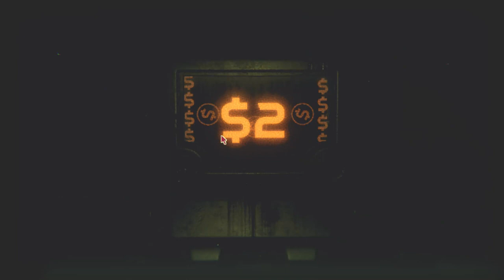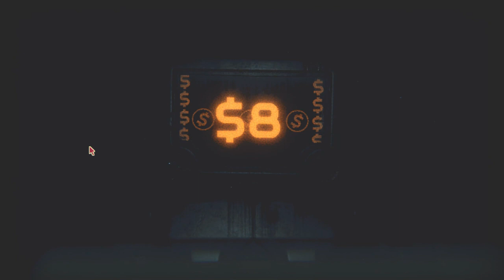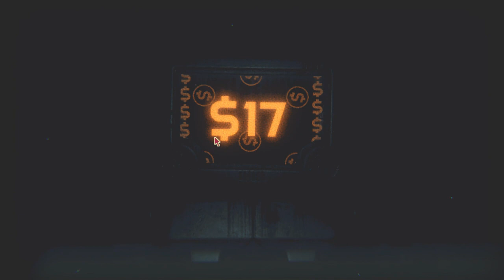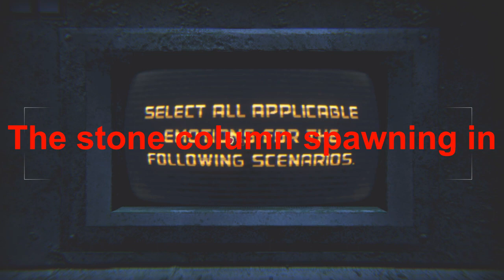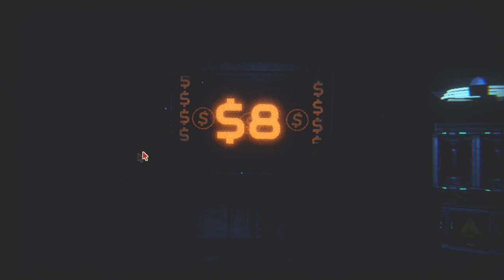Moving on up in the robot world! [Inscryption #14]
So I got most of the secrets in this video and 2 of the uberbot's and made most of the way through the dungeon of the last one, but I still have to do the Mycologists fight and to get 2 more holo pelts, so I think that is what will be my main priority for the next video. As well as any other secrets that I missed.